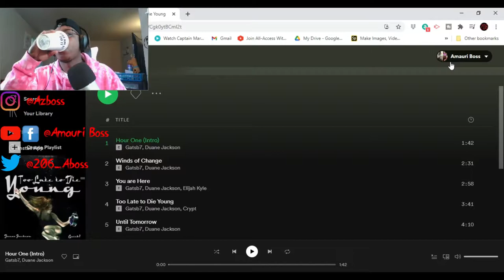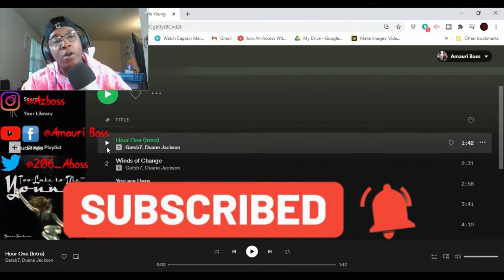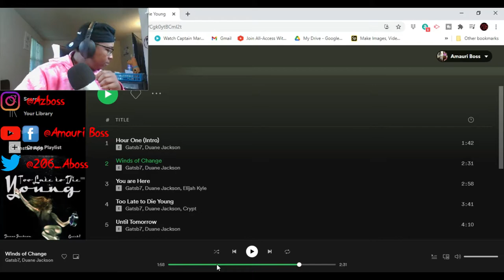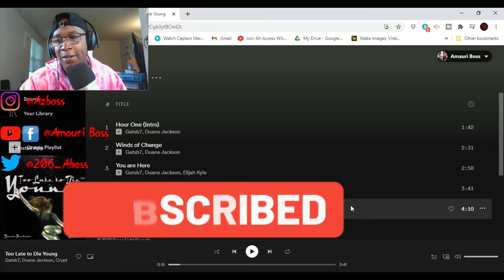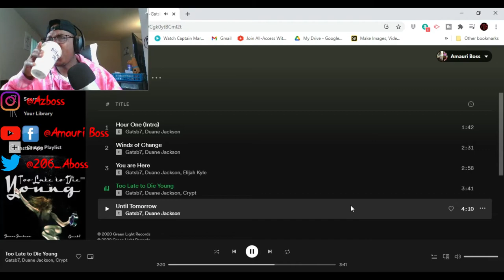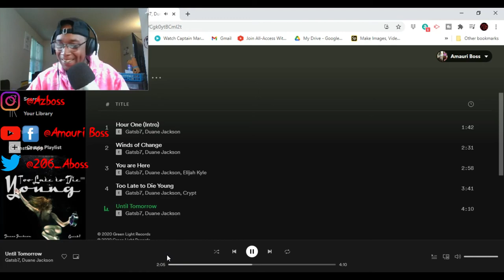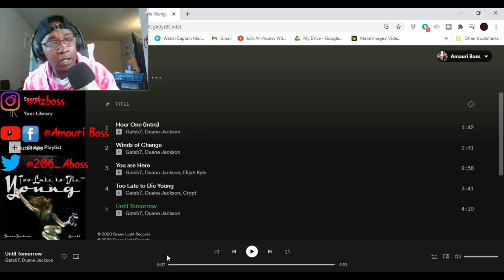Duane Jackson & Gatsb7 - Too Late To Die Young Full EP